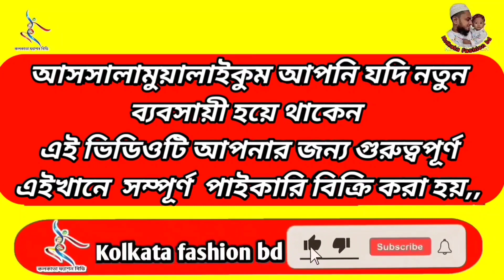17 August 2022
Kolkata fashion bd অনলাইন পাইকারি বিশ্বস্ত শপ